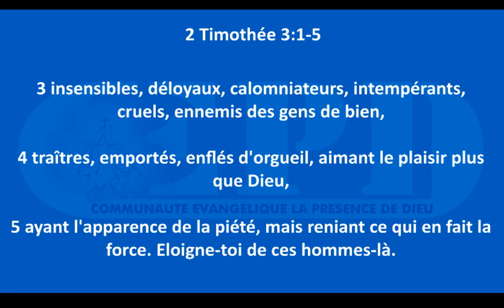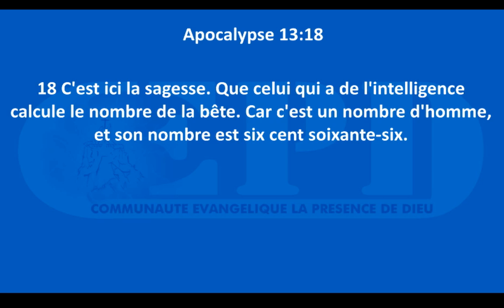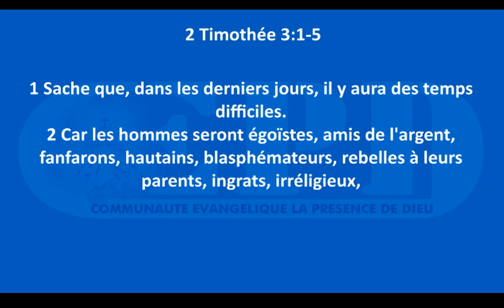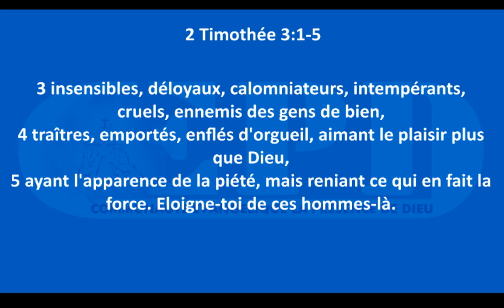Vivre la pentecôte 2018 (20/05/2018) - Français/Anglais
Séminaire de pentecôte